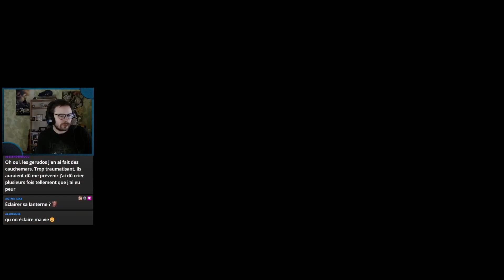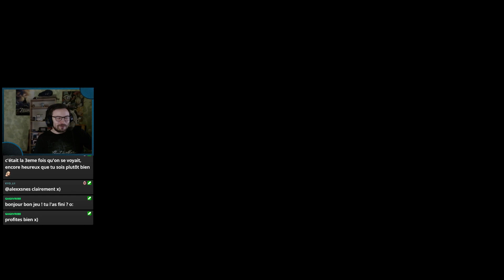LA CITÉ GERUDO SOUTERRAINE | ZELDA TEARS OF THE KINGDOM #129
129ème épisode de tearsofthekingdom ! Nous allons enfin visite la cité Gerudo mais plutôt son souterrain !

•► Musiques utilisées :

→ Tears of the Kingdom Main Theme + Final Trailer | EPIC REMIX | The Legend of Zelda - Aisa

•► Pour me suivre et me soutenir :

→ Battle.net : Linkos# 2845
→ ID Discord : Linkos# 8219
→ CA Switch : SW 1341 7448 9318
→ NNID : NikoS59